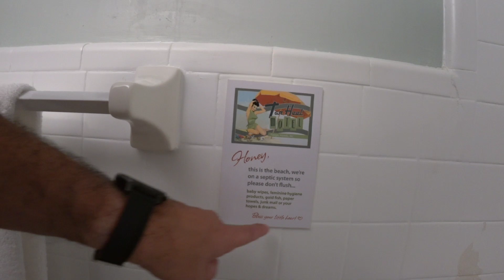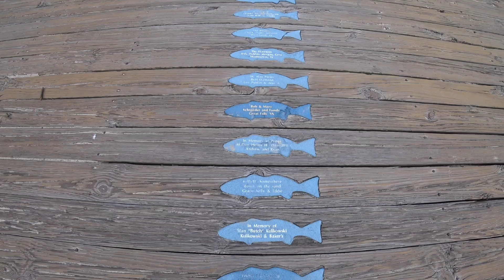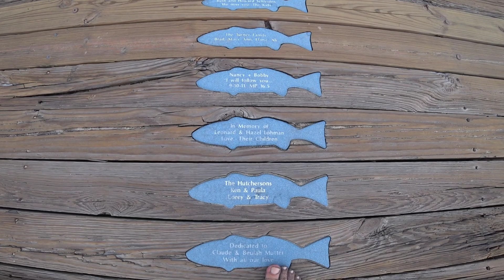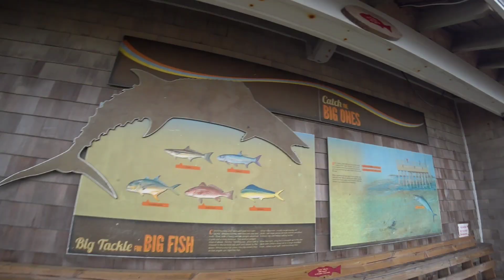Outer Banks, NC...One Of The Friendliest Places In America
The kindness of the people we met in the Outer Banks of North Carolina both charmed and intrigued us. A place where everybody says hello when they pass you on the street and home to majestic ocean views. And where the typical response to a question is, "Don't worry, I gotcha!" ♥️